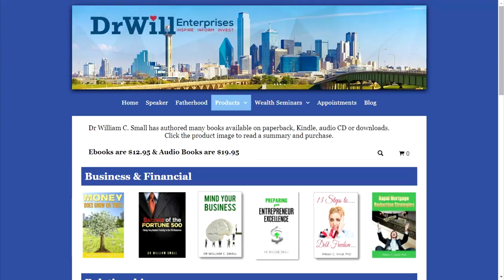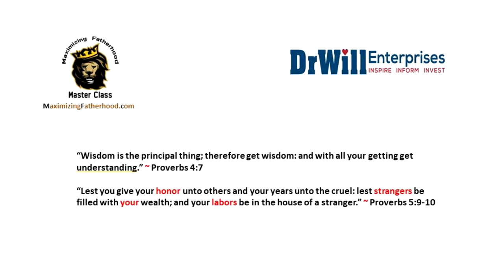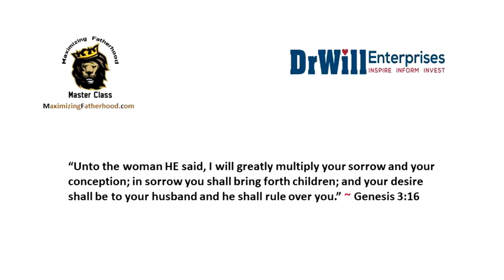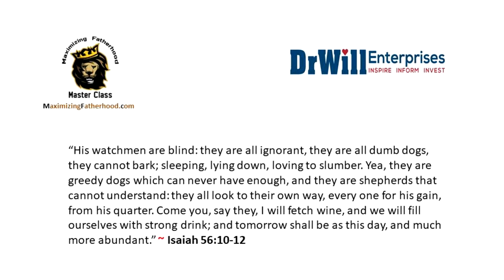Why Do Women Leave Their Husbands? @Oshay Duke Jackson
Why do women leave their husbands? The reason why guys like the one in Oshay Duke Jackson’s video lose their wife to another man is because they have NO idea about how to properly use her.
Join my Member’s Only Club:
(You Get the Master Class FREE)